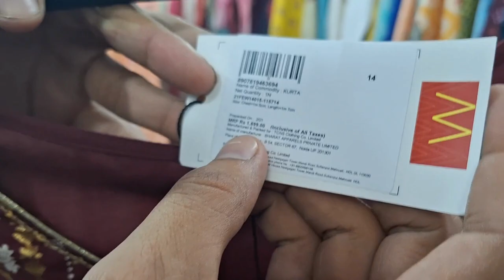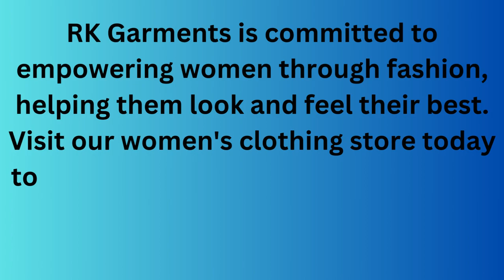W brand kurti or kurti plazo set. || Call Now :- 8368091473/8368757571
Zara
Prada
libas
W
Globaldesi
BIBA

These brands offer a wide range of clothing options, including casual wear, formal wear, and more. Each brand has its unique style and reputation in the fashion industry.

GC 37 PUL PRAHLADPUR NEAR BADARPUR METRO SATATION DELHI NEW DELHI 110044